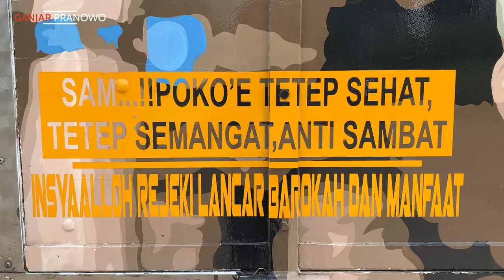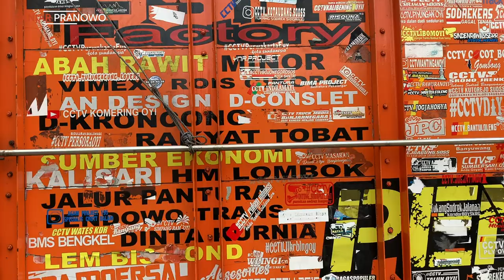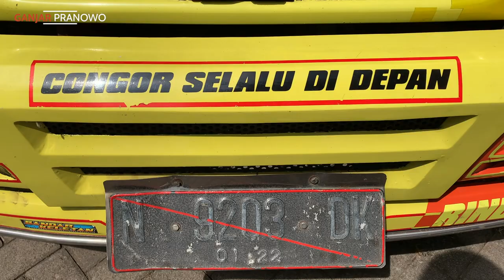SEKALI-KALI NYOBA TRUK ANTI GOSIPNYA SAM PETROK